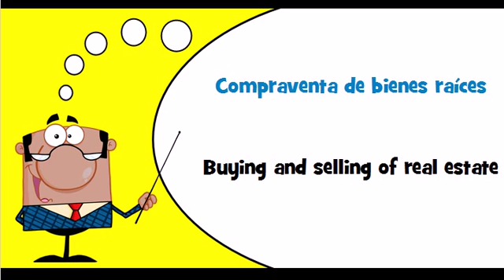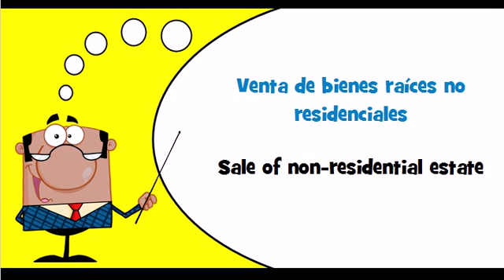Let's learn Spanish Theme = Buying and selling of real estate